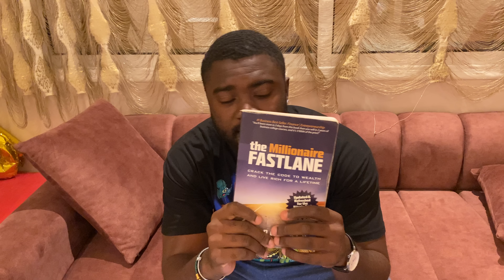LOIS 36 MEPRISEZ LES CONTRARIETES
➖➖LIEN POUR LE LIVRE LES 28 COMMANDEMENTS DU GAME

➖➖LIEN POUR LE LIVRE MAITRISER LA FINESSE DE LA SEDUCTION